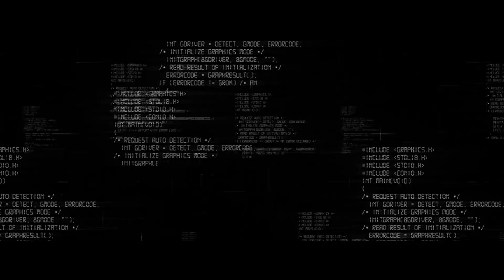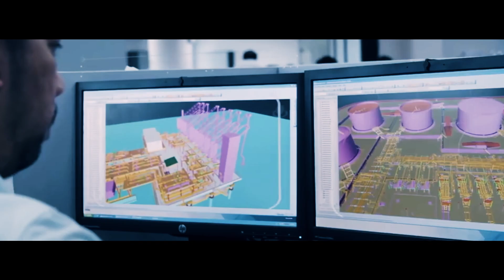Here's How You Can Lead The Change As A Future Engineer.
How can we live sustainably? How should we live together? And how can we live well? If you're passionate about shaping a better tomorrow, join us as a future engineer. Here's everything you need to know about starting a rewarding career with AtkinsRéalis